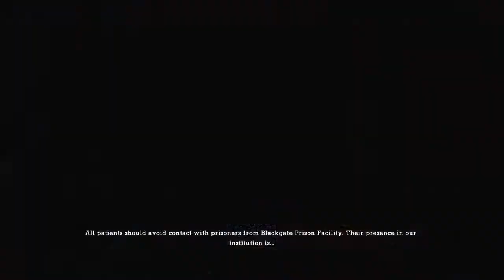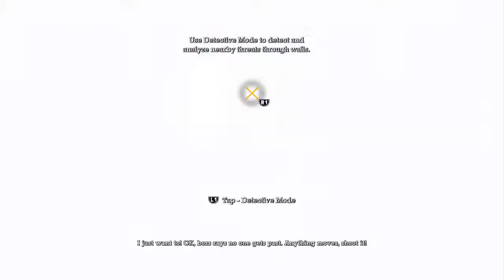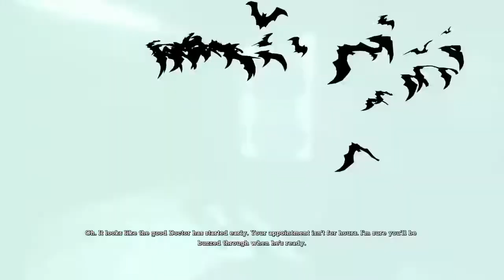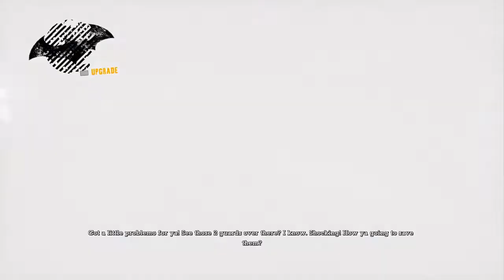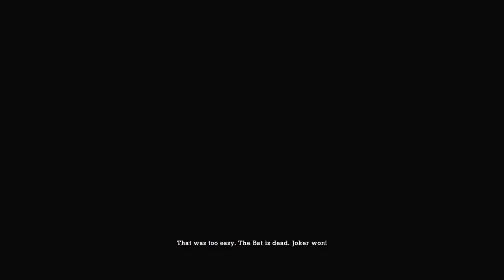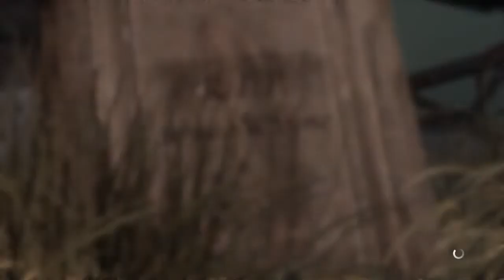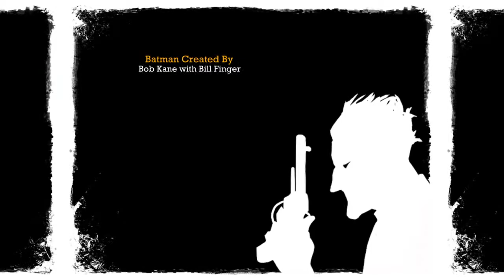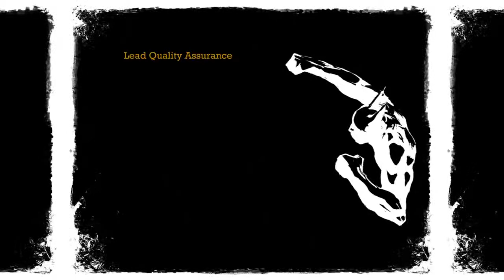Arkham assylum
See other videos on:
Finley John Mulhall
Lennon c
Tom Gauld